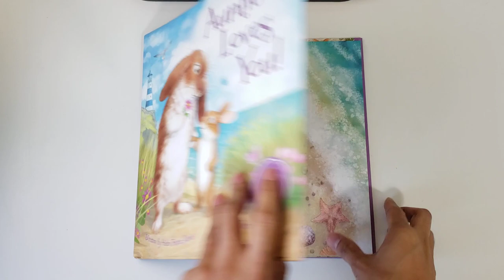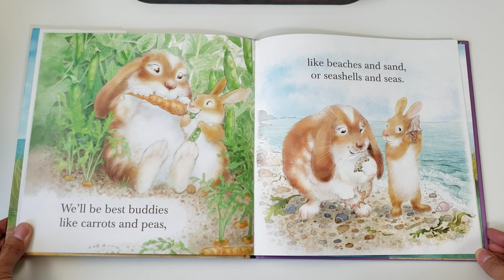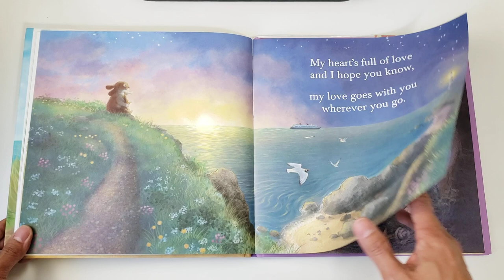Read Along with Tito "Auntie Loves You!" 🐰💟🐇 by H. F. James & P. Brown (Copyright 2018) Bunny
Join your Filipino Tito as he reads aloud a children's auntie bunny book called "Auntie Loves You" 🐰💟🐇 by written by Helen Foster James and illustrated by Petra Brown.

Text copyright 2018 Helen Foster James
Illustrations copyright 2018 Petra Brown Published by Sleeping Bear Press.

Please buy this book to support the author, artist and publisher